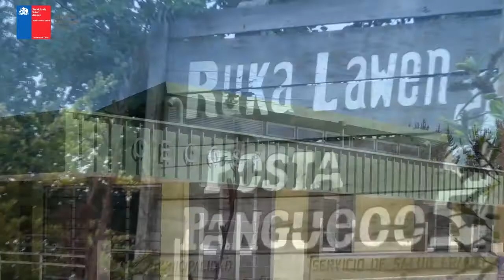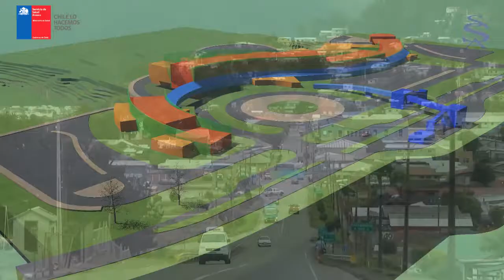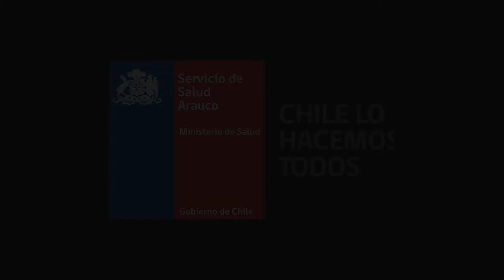Red de Salud Provincia de Arauco